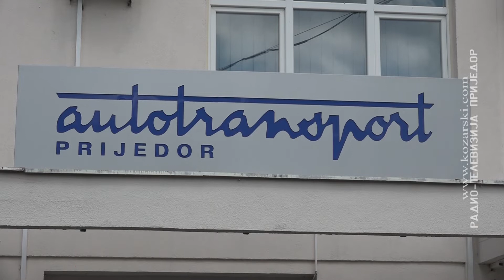NAGOMILANI PROBLEMI U „AUTOTRANSPORTU“